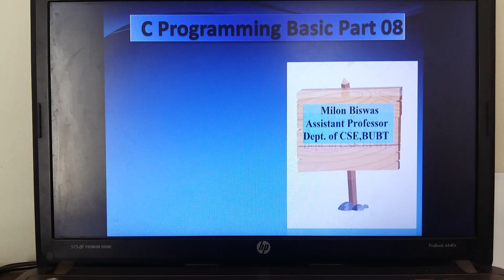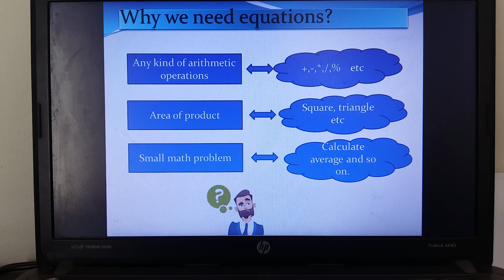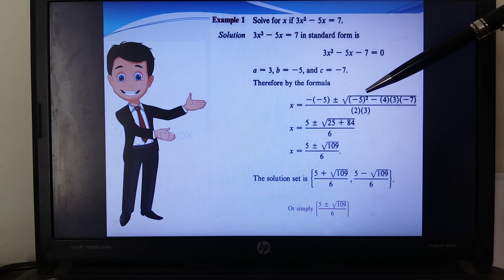C Programming (Bangla Tutorial) Part 8: Equation Implementation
Learning Outcome:
1. How to implement equation in c programming.
2. why this is important?

Instructor Name: Milon Biswas